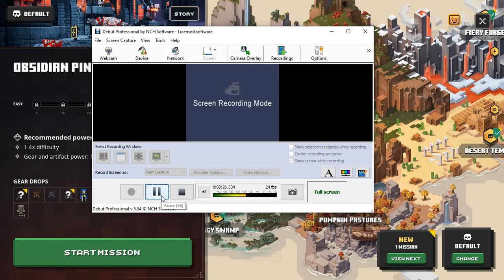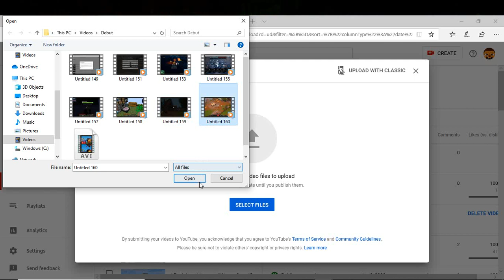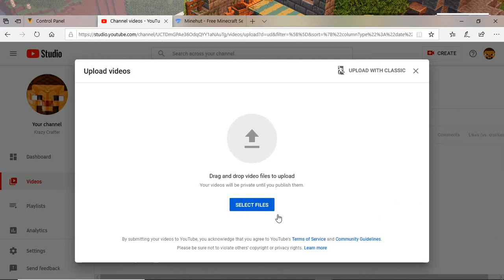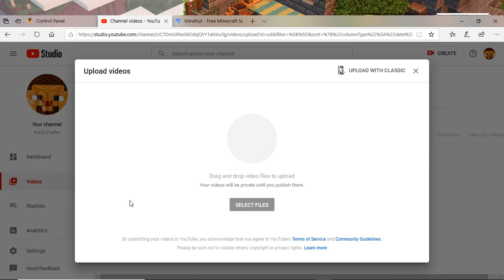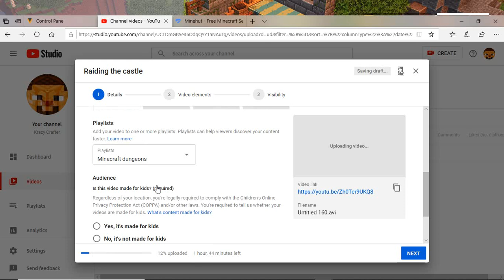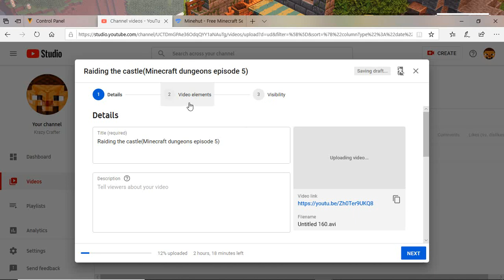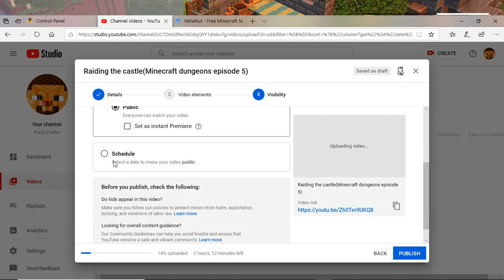The final mission is hard (Minecraft dungeons episode 6)